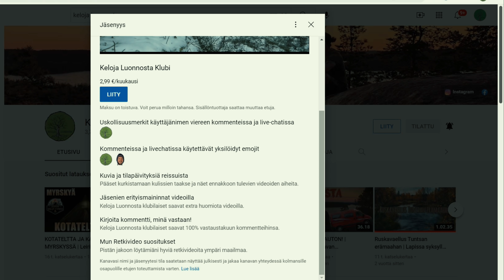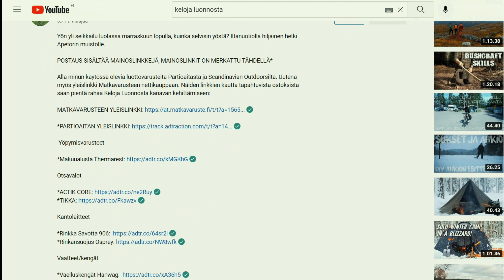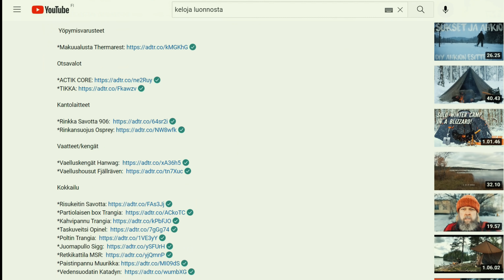UUSIA TUULIA KANAVALTA | Retkeily ja Vaellus | UCO Flatpack Matkagrilli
*KANAVAJÄSENYYS TAUOLLA ELÄMÄNTILANTEEN KIIREIDEN VUOKSI*

Videolla tutustutaan ostamaani UCOn Flatpack matkagrilliin ja jutellaan muutamasta kanavaa koskettavasta uudesta asiasta.
Kiitos kaikille katsojille kuluneesta vuodesta 2021, teitä on tullut huimasti lisää sinne ruudun toiselle puolelle! Rauhallista Joulun aikaa ja Hyvää Uutta vuotta kaikille!

POSTAUS SISÄLTÄÄ MAINOSLINKKEJÄ, MAINOSLINKIT ON MERKATTU TÄHDELLÄ*

Alla minun käytössä olevia luottovarusteita Partioaitasta ja Scandinavian Outdoorsilta. Näiden linkkien kautta tapahtuvista ostoksista saan pientä rahaa Keloja Luonnosta kanavan kehittämiseen:

 Yöpymisvarusteet

Otsavalot

Kantolaitteet

Vaatteet/kengät

Kokkailu

SCANDINAVIAN OUTDOORS

 Yöpymisvarusteet

Otsavalot

Rinkan sadesuojat

Vaatteet/kengät

Työkalut

Kokkailu